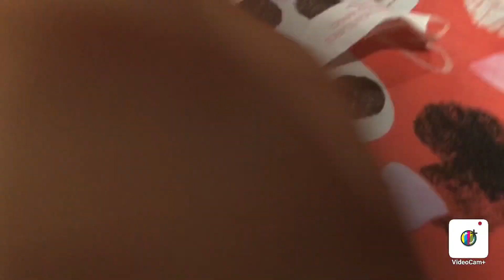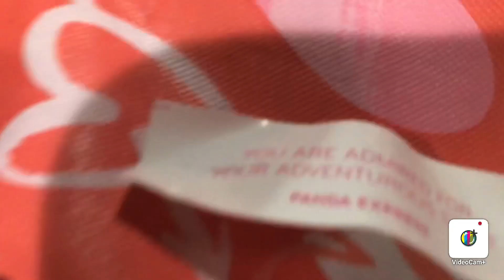Tfp short Fortune cookie